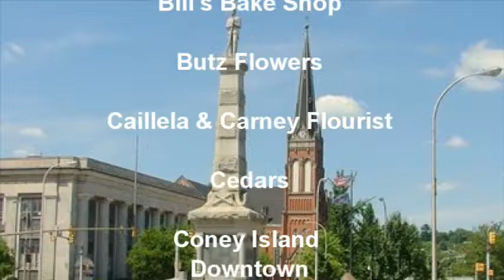NCTV45's Community Happenings October 25-31, 2015 with Angelo Perrotta